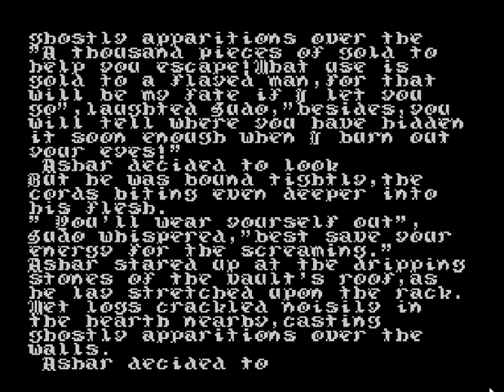Cursed Be The City (ZX Spectrum)